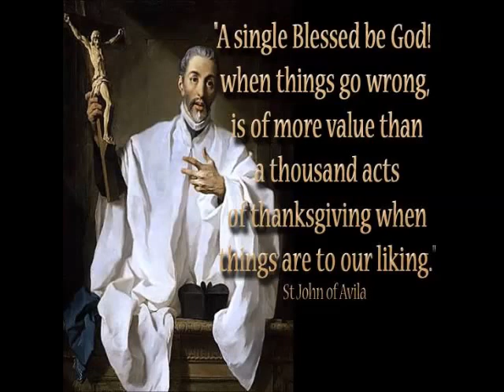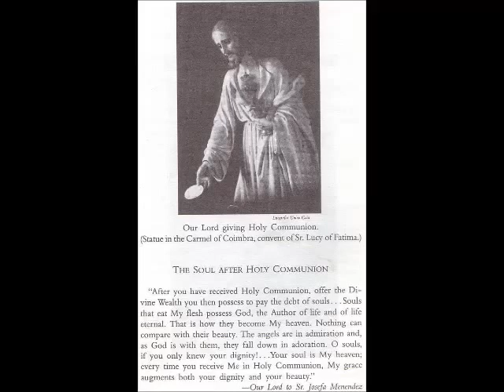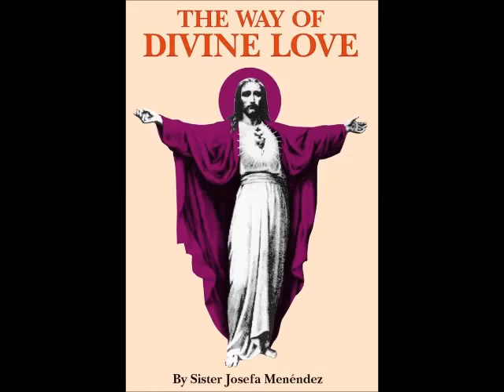Divine Mercy Sunday: Way of Divine Love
Father speaks about the mercy of the great sacrament of confession.  Quotes taken from the book "A Way of Divine Love" by Sister Josefa Menendez and the revelations given to her by Our Lord.  & remember to say 3 Hail Marys for the priest